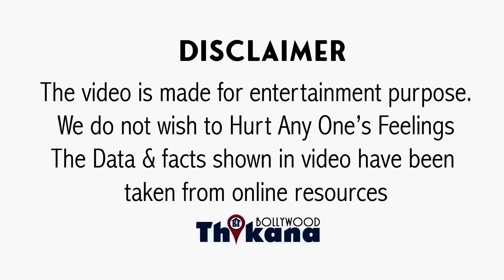BREAKING | "मेरी ज़िन्दगी की सबसे बड़ी गलती थी Ajay & Shahrukh के साथ Ad किया" Akshay